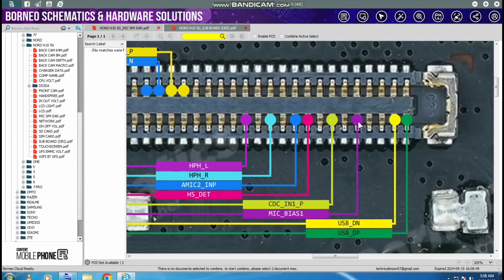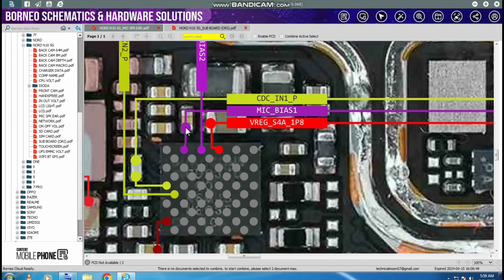Oneplus Nord 10 5g mic jumper ways solution